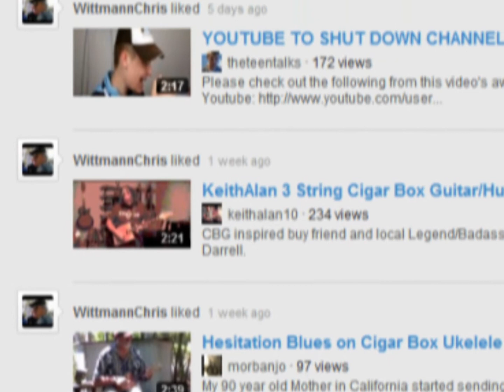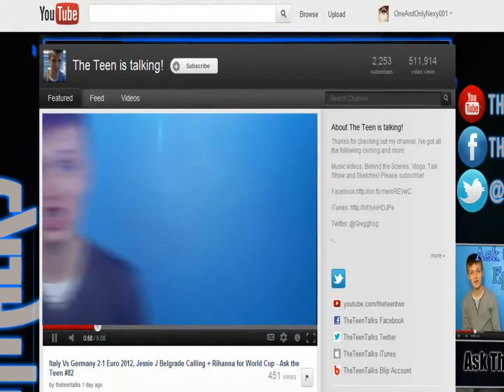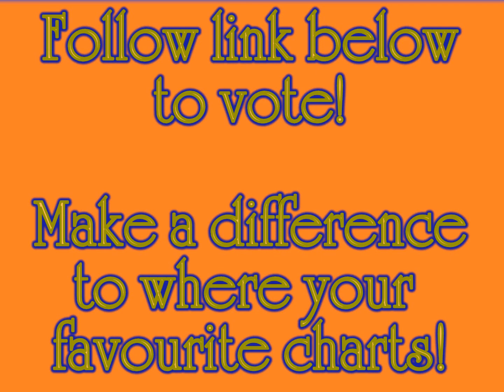Ke$ha Die Young for Single, Justin Bieber for Jonathan Ross + Minaj's 'The Boys'? - Ask the Teen #91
If you've got a question for next time, leave it in the comments below or send me an inbox message. Do the same with any shoutout requests you have!

Nicki Minaj - The Boys ft. Cassie (Full Song)
"Nicki Minaj - The Boys ft. Cassie" "The Boys - Nicki Minaj" "Cassie - The Boys" "The Boys ft. Cassie - Nicki Minaj"
CASSIE IS THE NEW MISSY ELLIOT ON THE SCENE ?
CASSIE COULD BE THE NEW MISSY ELLIOT SPECULATION SCENE?